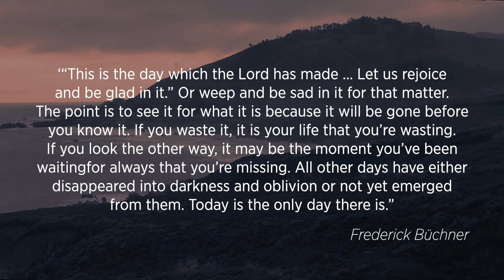Tuesday Devotions (September 8, 2020)